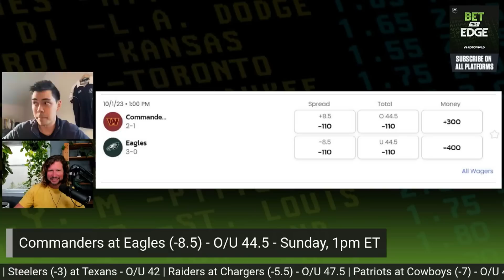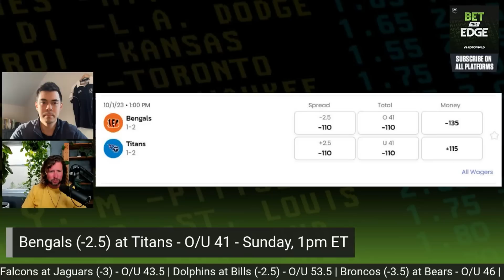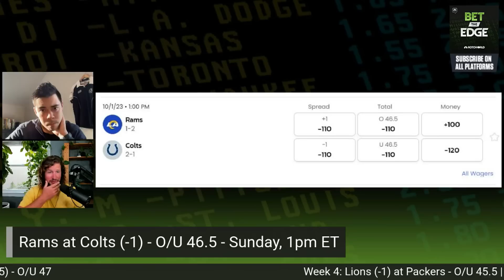Week 4 handicap: Commanders-Eagles, Bengals-Titans, Rams-Colts | Bet the Edge (9/27/23) | NBC Sports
Jay (@croucherJD) and Drew (@whale_capper) continue their Week 4 handicap with a look at three different matchups on Sunday, beginning with the Eagles as a significant home favorite against the Commanders. They also touch on the Bengals hitting the road vs the underdog Titans and conclude with the Colts giving points to the visiting Rams, as well as an angle on Shane Steichen for COY.

(1:00) – Commanders at Eagles
(11:25) – Bengals at Titans
(21:20) – Rams at Colts + Shane Steichen for COY